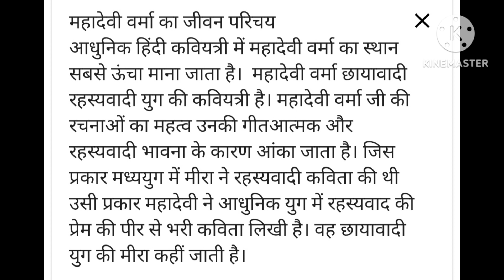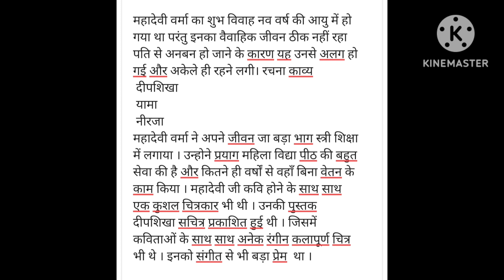महादेवी वर्मा का जीवन परिचय mahadevi verma ka jivan parichaya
hello dosto aaj hamne is video mein mahadevi verma ka jeevan parichay padha hai jo ki class 10 class 10 aur 12 ke liye hai yadi aap board exam me is prakar se likh kar aate hain tab aapko 100% mark milenge